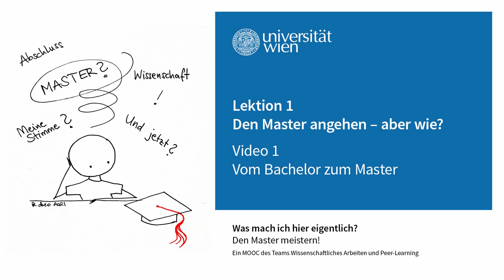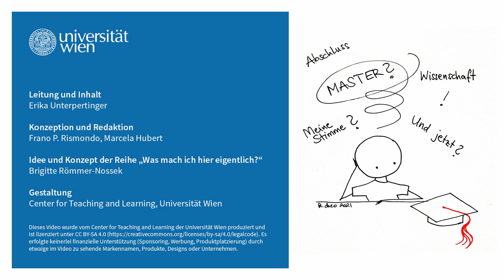[wasmachich4] Vom Bachelor zum Master